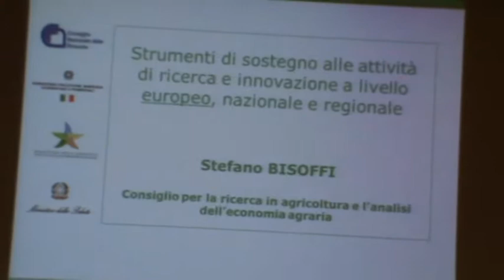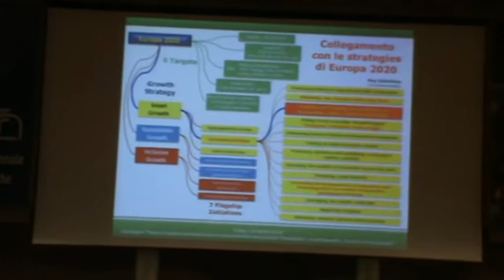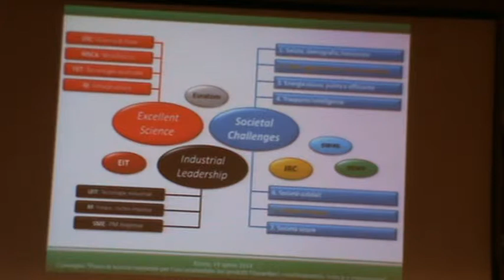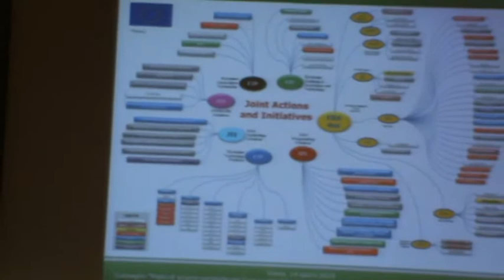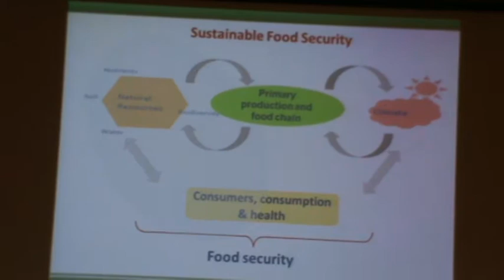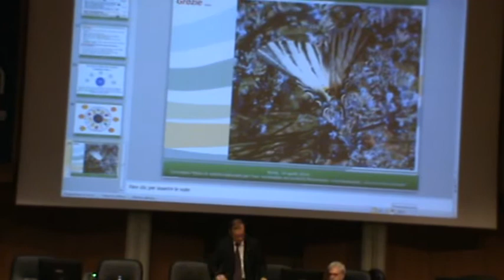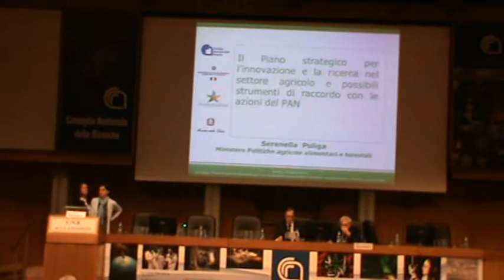Roma CNR 14-04-15 STEFANO BISOFFI - Strumenti di sostegno alle attività di ricerca e innovazione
Inizio II° SESSIONE - Prof. STEFANO BISOFFI Consiglio per la Ricerca in Agricoltura e l'Analisi dell'Economia. - STRUMENTI DI SOSTEGNO ALLE ATTIVITA' DI RICERCA E INNOVAZIONE A LIVELLO EUROPEO, NAZIONALE E REGIONALE.